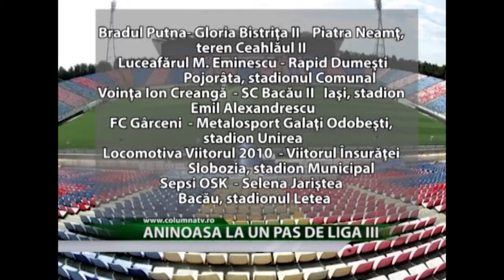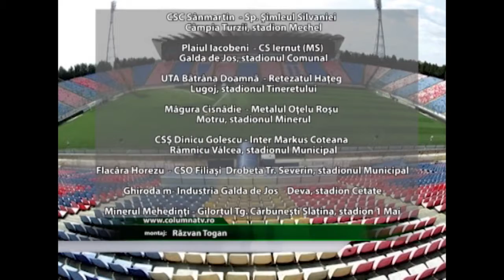Aninoasa la un pas de liga a III -a (Columna Tv)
FRF a anunțat stadioanele pe care se vor disputa barajele pentru accederea în Liga a III-a. În această cursă se află și formația dâmbovițeană FC Aninoasa care se va duela cu Astra II Ciorani. Cele 21 de partide se vor desfăşura în sistem eliminatoriu, într-o singură manşă, pe terenuri neutre, în data de 21 iunie 2014, de la ora 18:00.